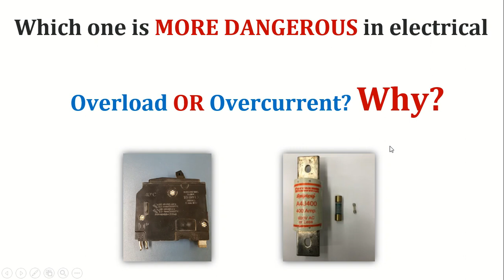Overload vs Overcurrent: Which is More Dangerous ????